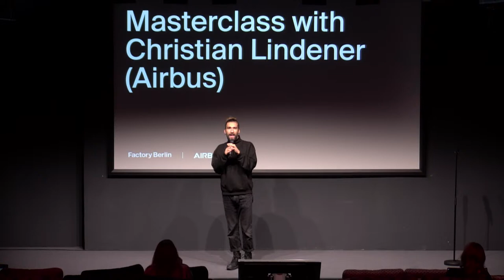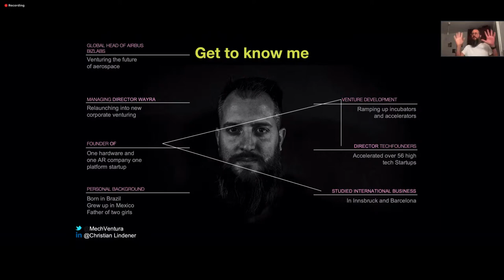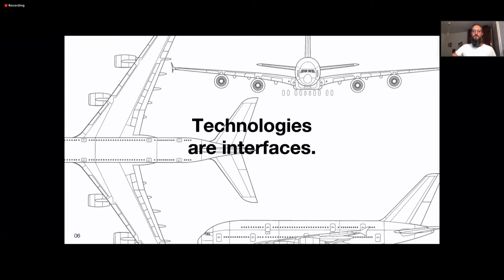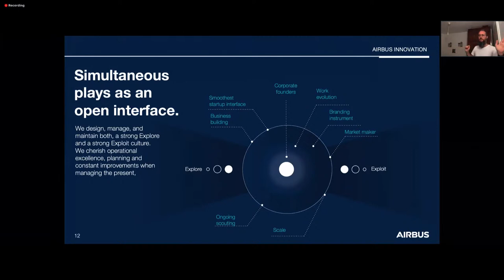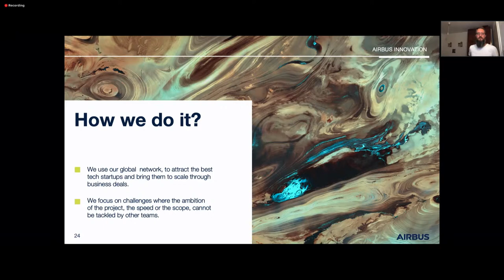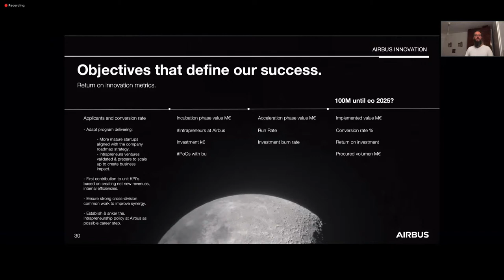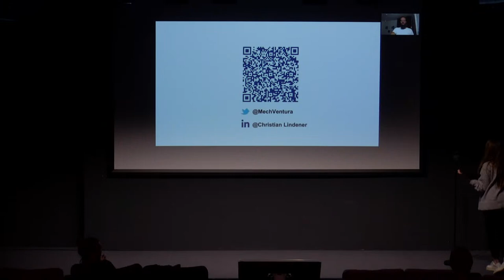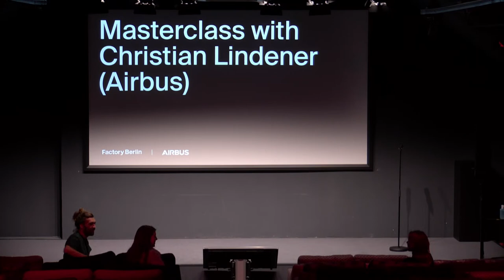Corporate Venturing: Masterclass with Christian Lindener (Airbus BIZLab)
Christian Lindener (Airbus BizLab, formerly Wayra Germany) joins us onstage to share his knowledge on navigating the ins and outs of corporate venturing. His Masterclass will give startups insights on what corporates seek to gain by venturing, and he’ll share advice for corporates looking to maximise the success of their venturing efforts.

Christian first cut his teeth in corporate ventures as the Managing Director of Wayra Germany, one of the first corporate accelerators at the time. Nowadays Wayra is one of the largest corporate accelerators in Europe and Latin America.

Additionally, he created and advised more than 20 incubator and accelerator programs as a consultant, has overseen the development of more than 50 high-tech hardware startups as the director of TechFounders accelerator in Munich, and even co-founded 2 companies himself.

These days, Christian has set his sights on space and has joined global aerospace business accelerator Airbus BizLab as their Global Head.

Join this Masterclass to glean insights into why corporates venture and how they can do so successfully.